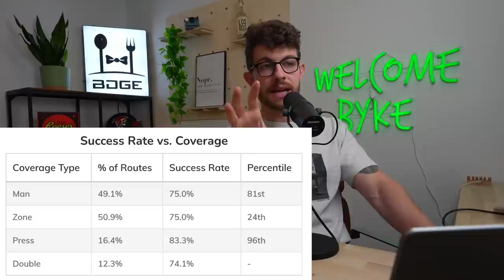Early Top-20 WR Rankings for 2022 Fantasy Football